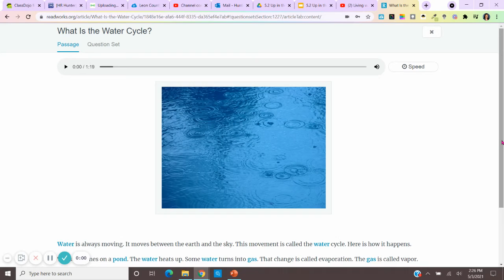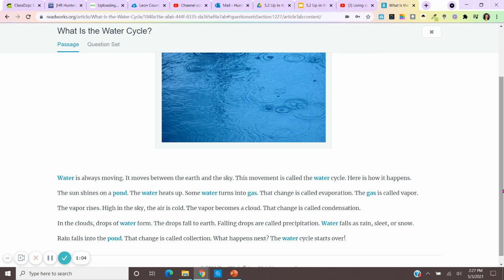What Is the Water Cycle